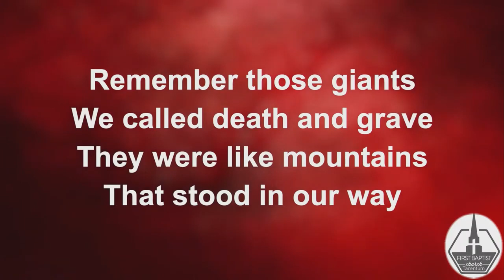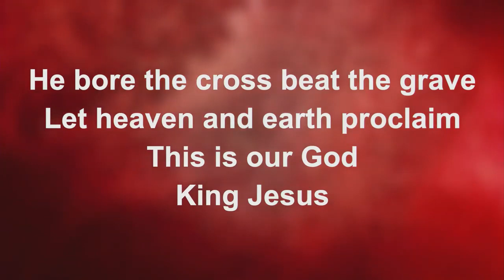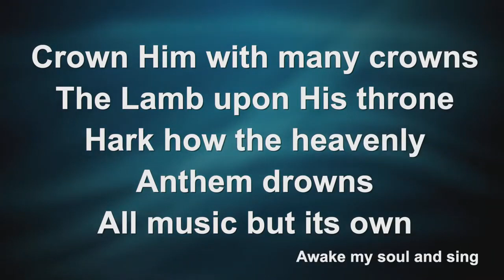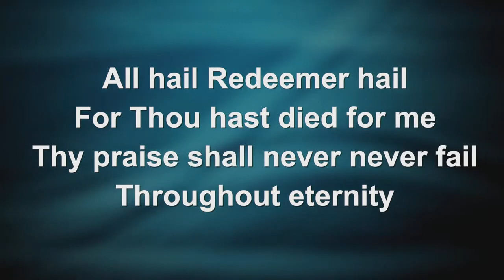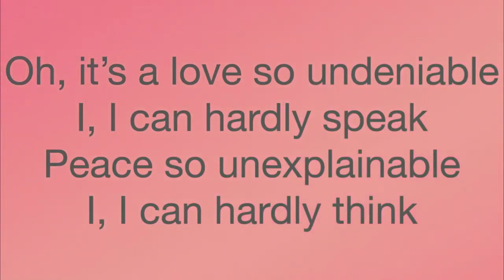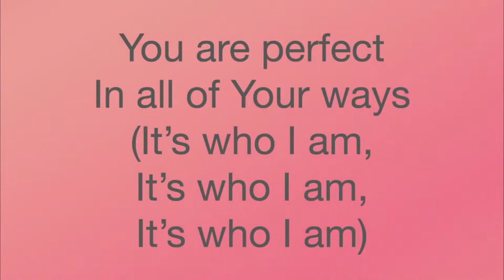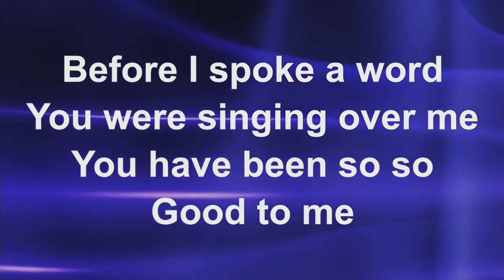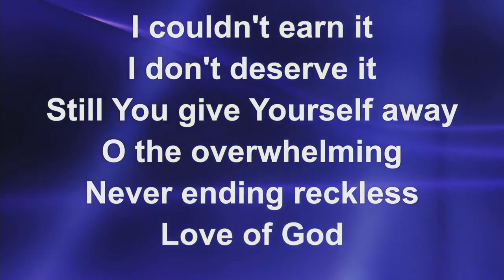First Baptist Church of Tarentum, PA Live Stream 6/18/2023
"Speak for the House"